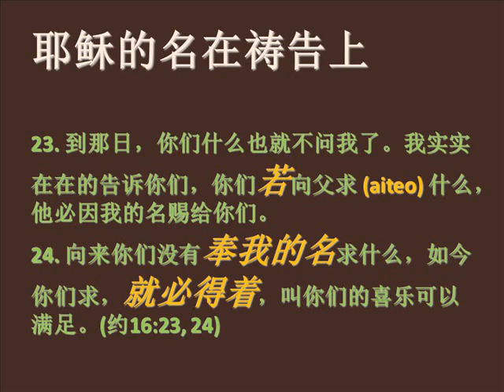Praying in Jesus' name